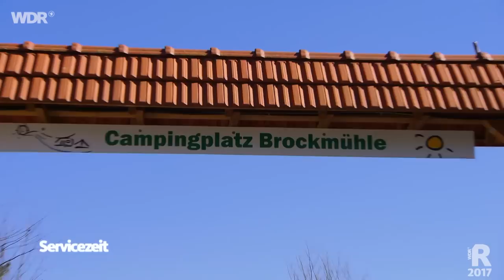Dauercamper (1/3) – 1000€ Parzellen-Renovierung | WDR Reisen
Drei Camper:innen aus NRW bekommen von uns je 1000€, um ihre Parzellen mal so richtig auf Vordermann bringen. Wer gewinnt das "Duell der Dauercamper"? Die Camper:innen werden dabei von Daniel Assmann begleitet. Wer nach drei Wochen die Nase vorne hat, gewinnt.
Es nehmen teil: Ulrike und Manfred Mehler, sie haben ihre Parzelle am Herthasee in Hörstel im Tecklenburger Land. Sabrina Moll, die auf dem Campingplatz Wachtenbrink bei Schermbeck im Kreis Wesel lebt - gleich neben ihren Eltern. In Reken im Westmünsterland hat Erwin Kubienski seine Parzelle. Bei seinem Umgestaltungsprojekt unterstützt ihn sein Camping-Freund Heinz, mit dem sich Erwin ständig herzlich-raue Wortgefechte liefert.

00:00 Begrüßung
01:40 Eingespieltes Team
07:14 Erwin und seine Jungs
12:27 Zwei Engel für Sabrina
17:45 Kontrollierte Wildnis
21:44 Feuerwehrauto mit Sonnendeck
25:10 Alte Werkzeuge und die große Liebe
28:47 Verabschiedung

Dieser Film wurde im Jahr 2017 im Auftrag des WDR produziert. Alle Aussagen und Fakten entsprechen dem damaligen Stand und wurden seit dem nicht aktualisiert.

Duell der Dauercamper: Nordrhein-Westfalen ist beliebt bei Dauercampern, das belegt die Zahl von über 50.000 Stellplätzen. Um herauszufinden, welcher Platz der beliebteste, welcher Platzwart der beste, welcher Camper der netteste Nachbar und wessen Parzelle die schönste ist, treten in der Sendung drei Platzbesitzer gegeneinander an. Die Moderatoren bestimmen gemeinsam mit den Zuschauern den glücklichen Sieger. Mehr informationen